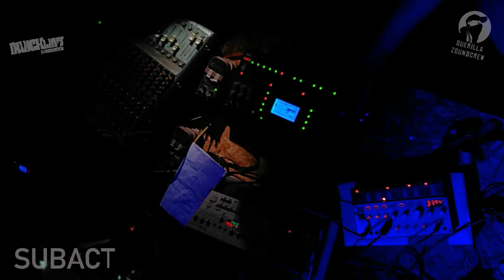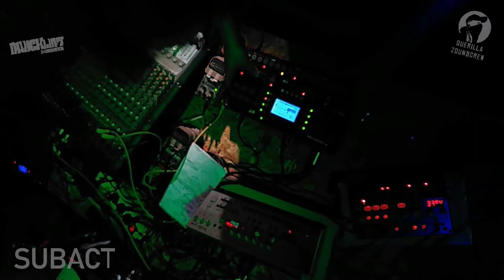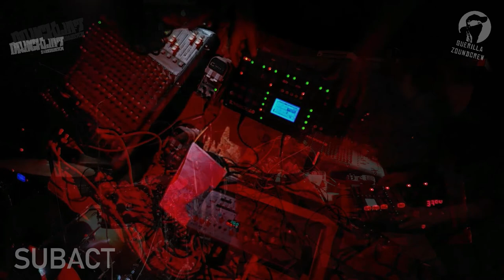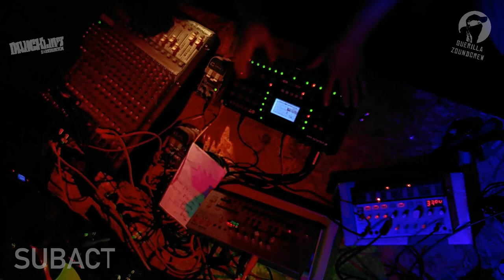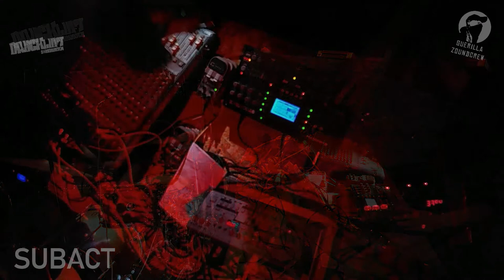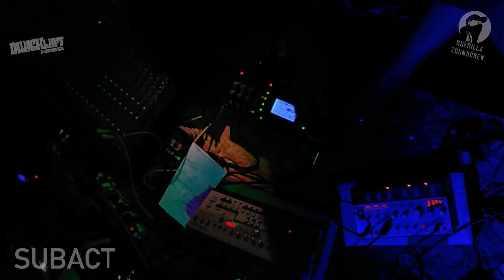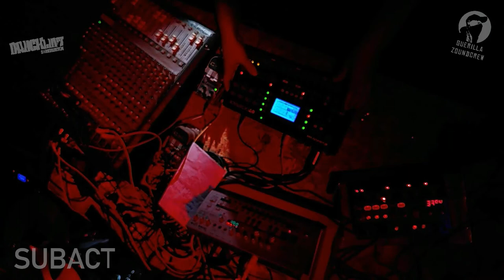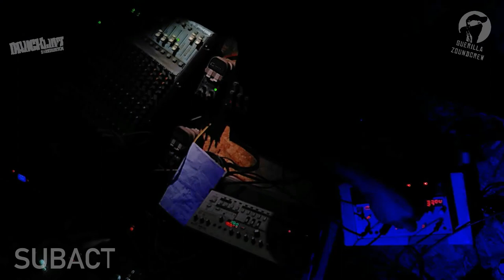Aussitzen Deluxe 2.0: Fallout Band Special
2 Dresdner Bandprojekte frönen der elektronisch/akustischen Unterhaltungsmusik mit einer Aufnahme im Fallout auf dem Druckluft Soundsystem: